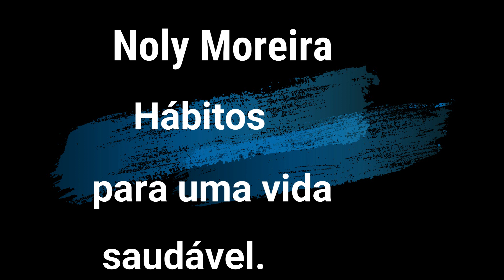BRÓCOLIS - UM SUPER ALIMENTO. (HÁBITOS PARA UMA VIDA SAUDÁVEL). NOLY MOREIRA.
Olá pessoal!
Nesse vídeo eu falo sobre as maravilhas do BRÓCOLIS. Essa verdura, cheia de nutrientes que faz parte da minha alimentação!